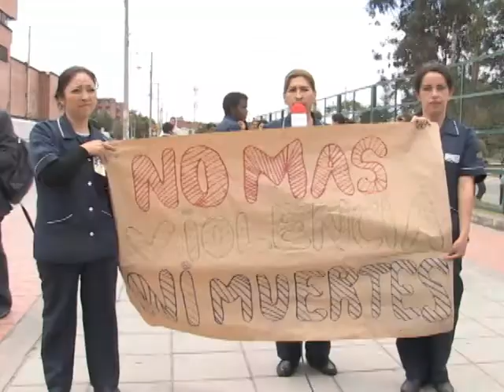Planton en contra de la violencia hacia la mujer